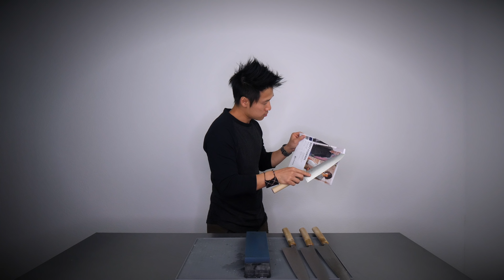Best 600 grit Coarse Sharpening Whetstone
Naniwa Professional 600 is one of the best whetstones I have used under 1000 grit.